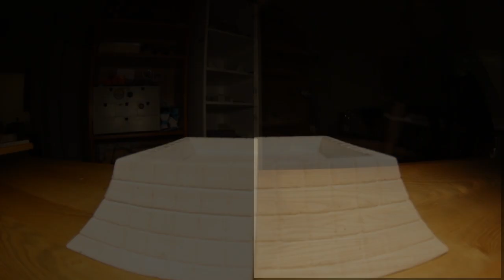FSR's L.A. City Hall Skate Spot Replica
Shoutout to them lovely patreons !

Students:
Simon Thibodeau (@fingerskateramp)
Seok-Won Kang (@kangseokwon91)

Homies:
Cody Osborne (@farva.thebarber)
Todd Zimmerman (@look_no_toes)
Rick
Guillaume Larose (@fingerskateramp)
Jana Kemmer (@jana.klar.fb)

Music
Jerry De Villers - Bon Bon